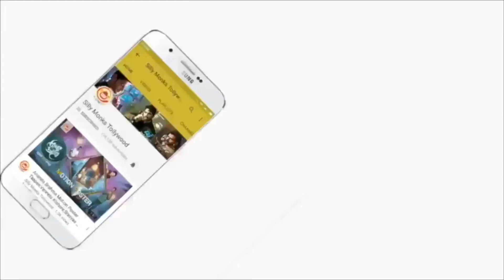Power Star Pawan Kalyan Funny Comedy with Jr.NTR New Telugu Movie | NTR28 Latest Telugu Movie